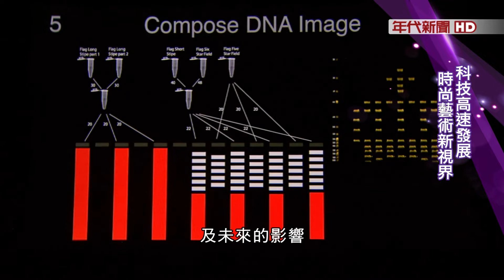藝饗年代X蓋婭基因展》台北當代藝術館 探索科技與未來生命狀態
蓋婭，是希臘神話生命的起源，在人類科技快速發展的同時，藝術家也省思，透過AI、演算法、基因等人類文明誕生的產物，為生命帶來什麼樣不同的思考，以及帶來什麼樣的美學觀點。